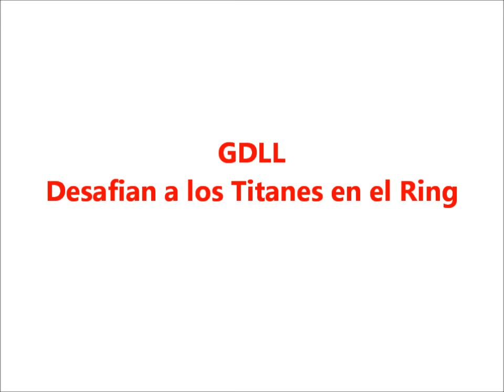TITANES DE RING - GYM RENCA- 8 DE JULIO - $1000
TITANES DEL RING vs GDLL